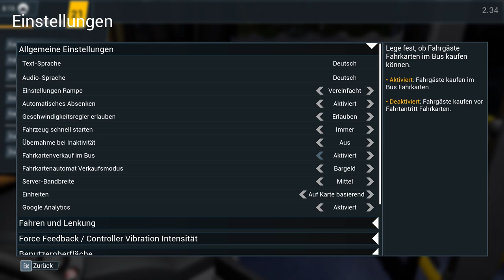Bus Simulator 21 - Next Stop | Folge 9 | Fussgänger lebensmüde..? | Neues Projekt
In diesem Video kommen wir dem Missionsende sehr nah..